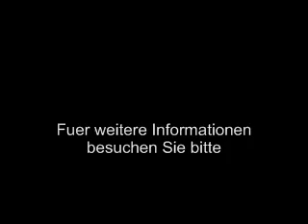Schutz vor Gottes Zorn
Das siebente Siegel im Buch der Offenbarung beschreibt den grossen Tag des Herrn oder des Zornes Gottes. Doch zuvor muessen 144,000 Israeliten versiegelt werden. Wer ist damit gemeint? Und wen beschreibt die grosse Schar aus allen Nationen und Voelkern, die niemand zaehlen konnte?